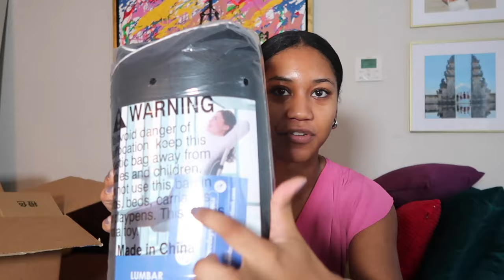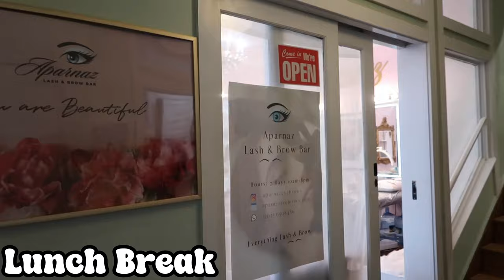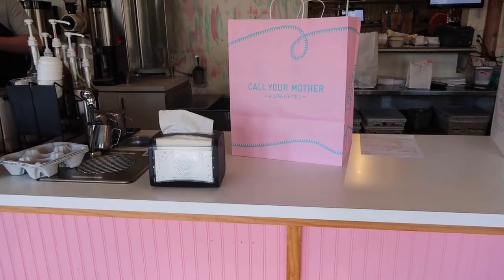WEEKLY VLOG (decorating my office, book club, shopping and more)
Heyyyy! Welcome to a week in my life :) I hope you enjoy!!

FAQ:
Name: Jordan :)
College: UCLA
Law School: Howard
Home: DC
Height: 5'8.5
Camera: Cannon G7x mark ii
11.9k